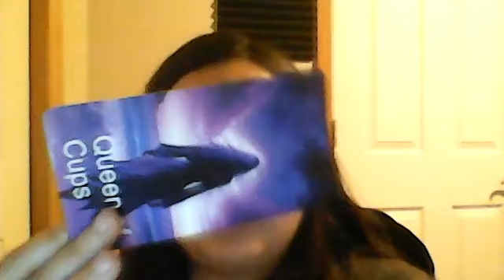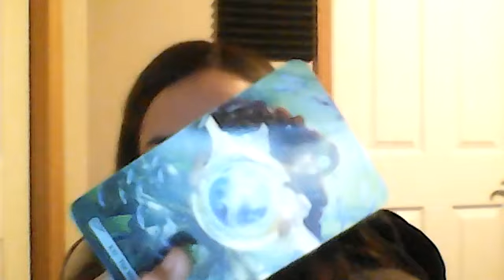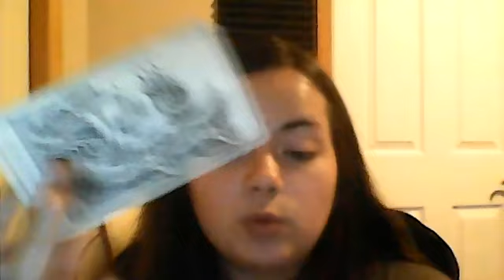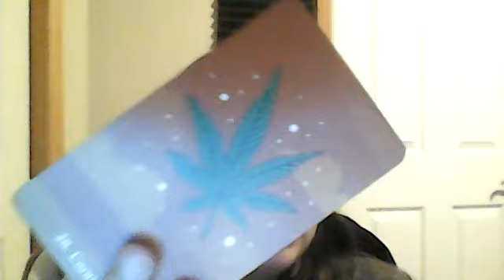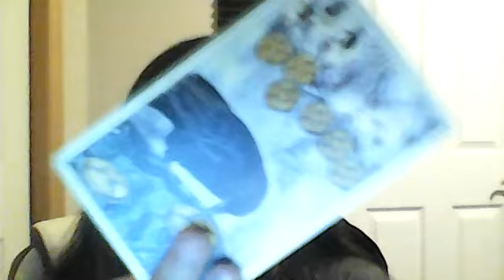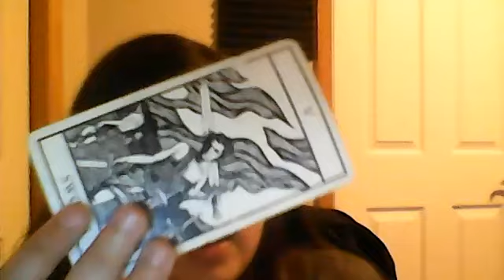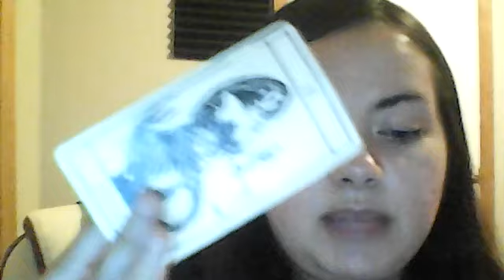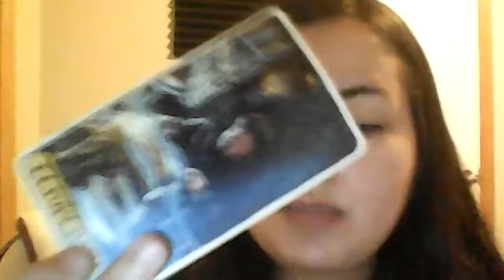Aquarius THEIR NEXT MOVE! Tarot October 2024